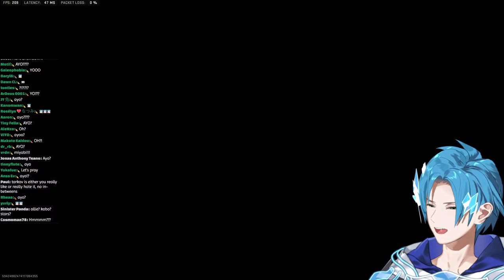Altare plays with his Senpai Miyabi for the first time! 【Holostars EN】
The Demon King was very happy this day.

Hanasaki Miyabi / 花咲みやび